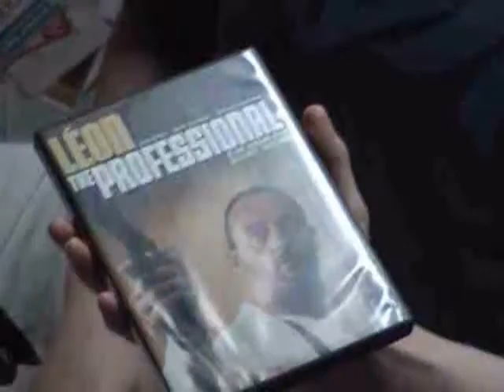Spanish ShamWoah!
You'll say "Woah" every time!